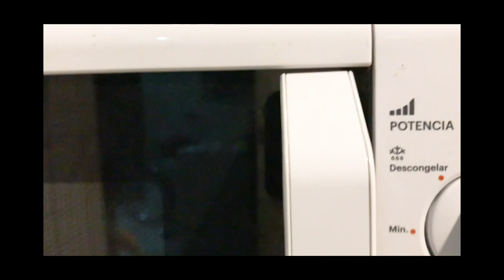⚫ ARROZ para SUSHI NEGRO y sushi sin alga!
✅ Tutorial arroz de sushi negro 1:05
✅ Salmón para sushi 1:58
✅ Armado de sushi roll 2:16
✅ Sushi roll sin alga 2:26
✅ Presentación de sushi roll 3:44